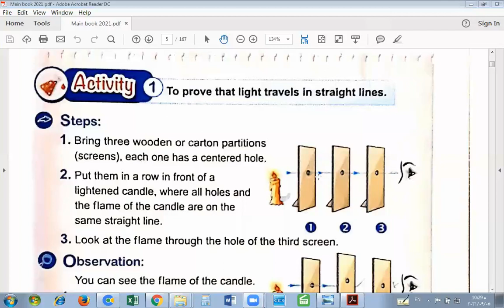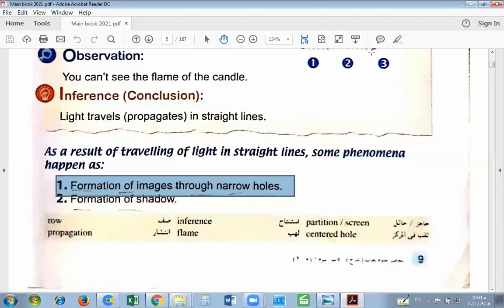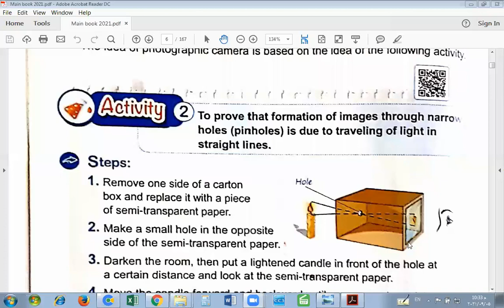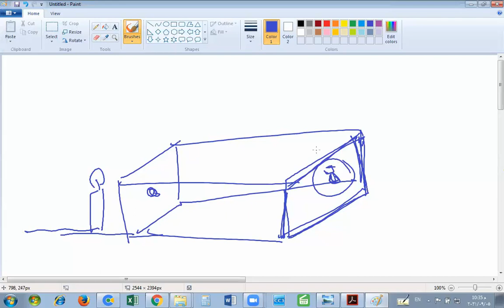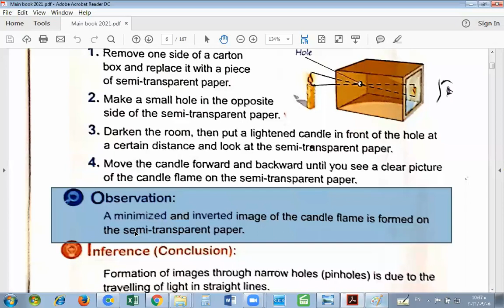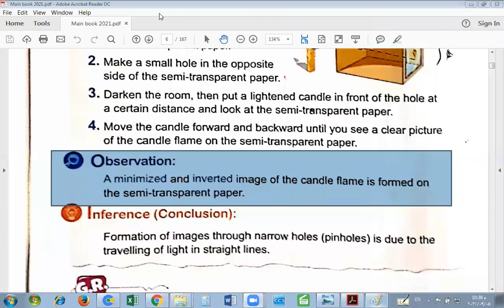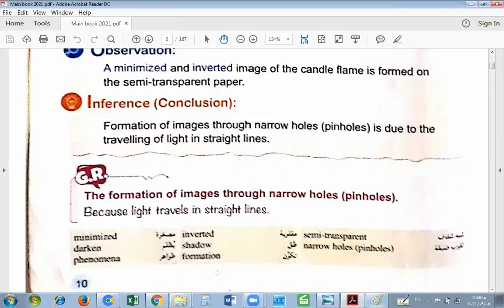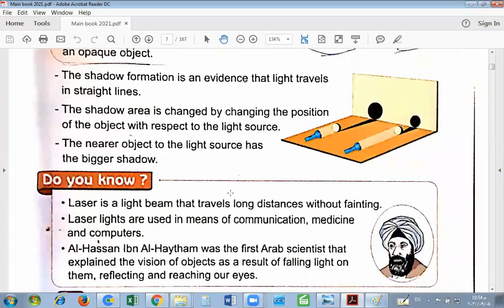g5 1 term U1 L1 3